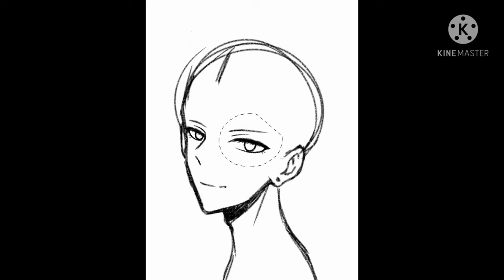[SPEED PAINT] Luka Couffaine - Miraculous Ladybug/MLB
Today i drew Luka from Miraculous Ladybug, enjoy the video! 😁

Used Apps:
ibis Paint X
Kinemaster

Time took:
5 hours

Brushes used:
Sketch - Texture Pen
Lineart - Genius Pen
Coloring - Pen Fade